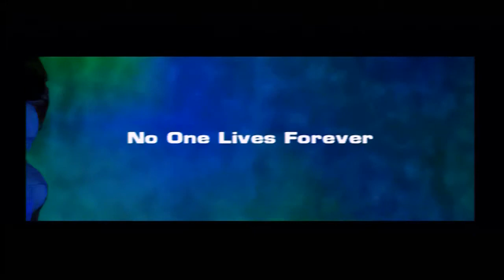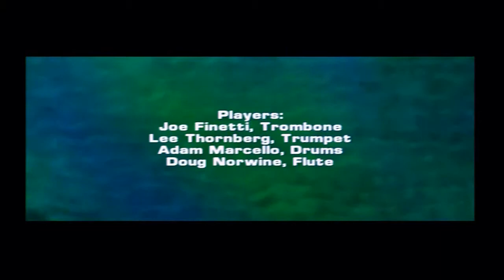The Operative - No One Lives Forever (PS2)(2001) Gameplay (HD)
From my own collection, captured via PS2 Slim - HD Upscaler - HD PVR2 Recorder